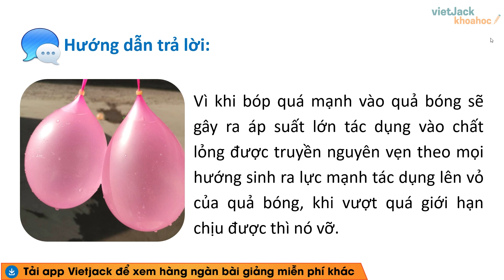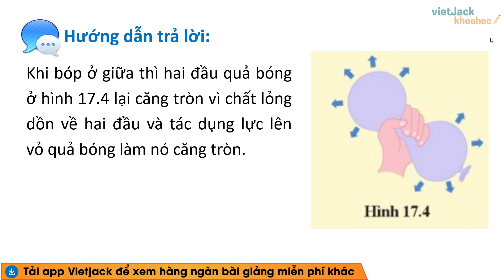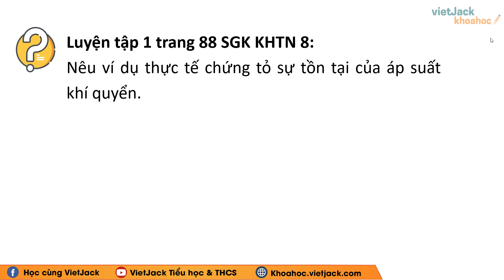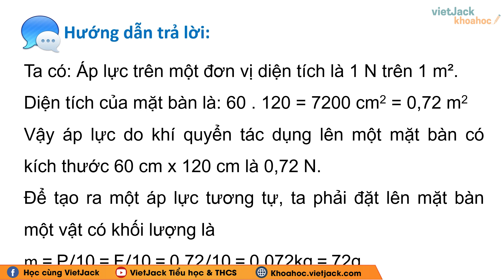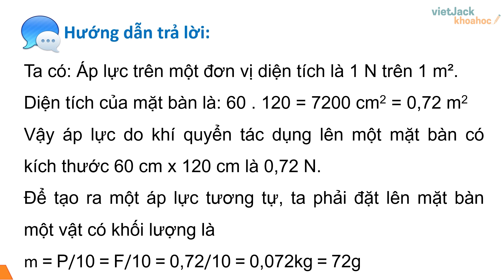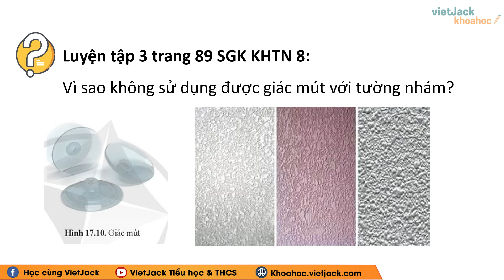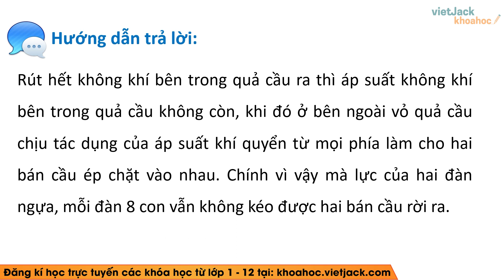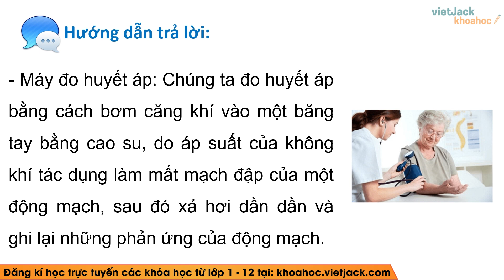Khoa học tự nhiên Lớp 8 Bài 17: Áp suất trong chất lỏng và trong chất khí - Trang 85, 90 - Cánh diều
Giải Khoa học tự nhiên Lớp 8 Bài 17: Áp suất trong chất lỏng và trong chất khí - Trang 85, 90 - Cánh diều

Áp suất trong chất lỏng và trong chất khí là bài học hay và có những bài tập hay trong chương trình học mới của Bộ Giáo dục - Cánh diều - Khoa học tự nhiên 8. Qua đó, các em có nền tảng kiến thức tốt để giải nhanh các dạng bài tập liên quan. Video này, cô cũng sẽ giải tất cả các bài tập của bài học này trong sách. Chú ý theo dõi bài học cùng cô nhé!

Bài học hôm nay bao gồm những nội dung chính sau:
00:00 Giới thiệu
00:24 Câu hỏi mở đầu trang 85 SGK KHTN 8 CD
01:00 Câu hỏi 1 trang 85 SGK KHTN 8 CD
01:28 Câu hỏi 2 trang 86 SGK KHTN 8 CD
02:10 Câu hỏi 3 trang 86 SGK KHTN 8 CD
03:15 Câu hỏi 4 trang 87 SGK KHTN 8 CD
03:50 Luyện tập 1 trang 87 SGK KHTN 8 CD
04:54 Luyện tập 2 trang 88 SGK KHTN 8 CD
06:25 Câu hỏi 5 trang 89 SGK KHTN 8 CD
07:17 Luyện tập 3 trang 89 SGK KHTN 8 CD
07:54 Câu hỏi tìm hiểu thêm trang 89 SGK KHTN 8 CD
08:57 Luyện tập 4 trang 89 SGK KHTN 8 CD
09:22 Vận dụng trang 90 SGK KHTN 8 CD